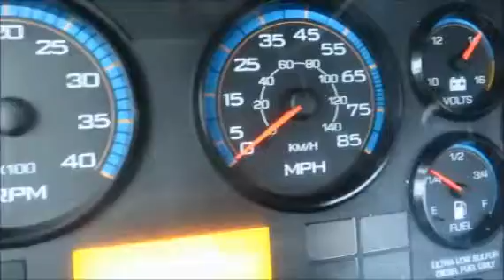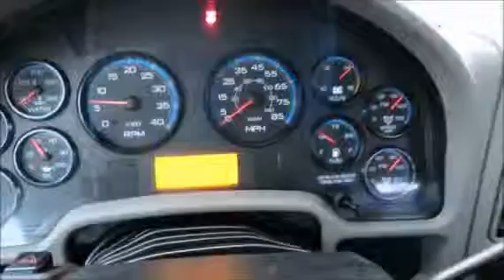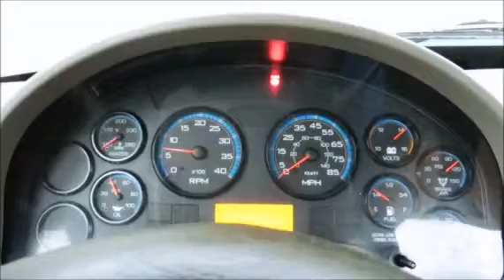2008 INTERNATIONAL TRANSTAR 8600 For Sale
Title: 2008 INTERNATIONAL TRANSTAR 8600 For Sale